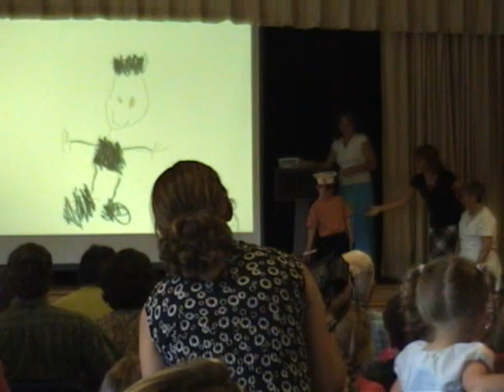Nathan Pre-K Graduation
All the kids were asked what they wanted to be when they grew up, and the screen shows them dressed up and a picture they drew of their job.
Sorry the video of the projector screen is so bad.